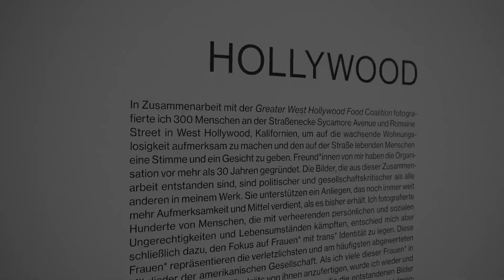THE DORF zu Besuch - Episode 8: Martin Schoeller Ausstellung @ NRW-Forum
Gemeinsam mit unseren Freunden vom NRW-Forum Düsseldorf bringen wir Euch die aktuellen Ausstellungen ins Wohnzimmer. Unsere digitale Führung präsentiert in mehreren Episoden die aktuelle Ausstellung „Martin Schoeller“. Im Gespräch sind NRW-Forum-Mitarbeiterin Bernadette Färber, die Studentin Rosa Schulz und die Künstlerin und Kuratorin Pola Sieverding.

Bernadette Färber, Rosa Schulz und Pola Sieverding sprechen im letzten Teil der Führung durch unsere Ausstellung „Martin Schoeller“ über die wahrscheinlich politischste Arbeit des Fotografen. Für die Serie „Hollywood“ fotografierte er Frauen* mit Trans*-Identität, die häufig als Sexarbeiter*innen arbeiten. Viele von ihnen hat er in den Straßen Hollywoods getroffen.